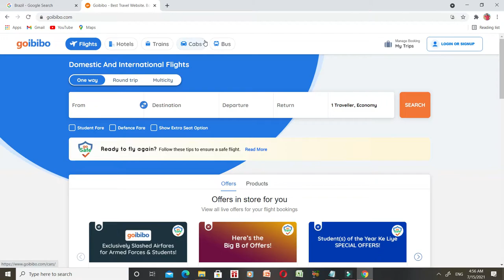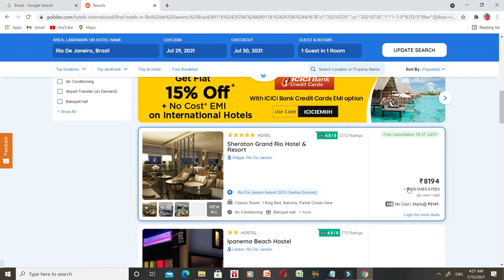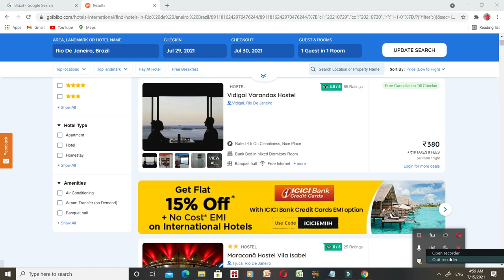ब्राजील में होटल | Brazil Hotel | Online hotel book Brazil